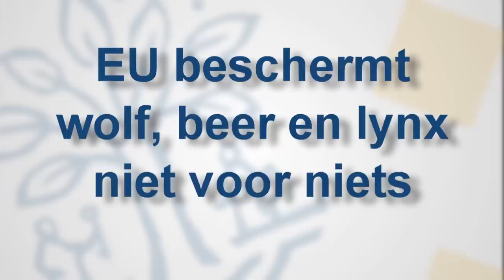EU beschermt wolf, beer en lynx niet voor niets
IIn de Habitat-richtlijn is binnen de EU vastgelegd dat de grote roofdieren als de beer, wolf en lynx beschermd moeten worden en, wanneer zij hier opduiken, ook welkom moeten zijn in Nederland. Dat stelt Arie Trouwborst, universitair hoofddocent milieurecht van Tilburg Law School.

VIDI-beurs

Met een VIDI-beurs van NWO brengt Trouwborst in beeld waar de knelpunten zitten in het Europese recht en internationale verdragen omtrent de terugkeer van de grote roofdieren.

Groot knelpunt is dat de roofdieren zich niet zo veel aantrekken van landsgrenzen, maar dat de meeste instituties nationaal gericht zijn. Het is dan ook aan te bevelen om op grensoverschrijdend populatie-niveau bescherming en beheer vorm te geven, maar het juridische kader is hier nog niet op ingespeeld.